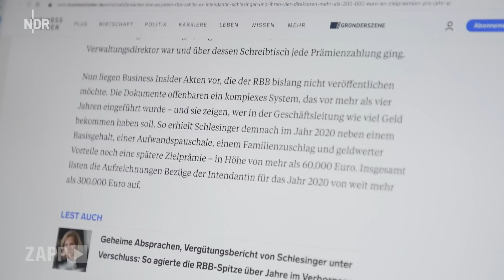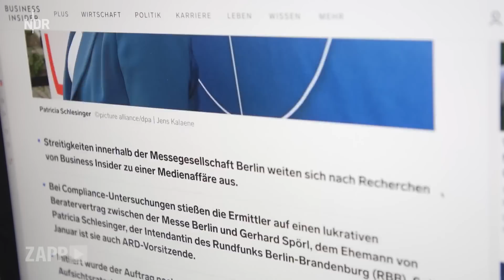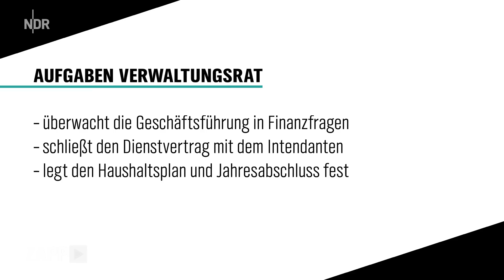ZAPP Spezial: Der Fall Patricia Schlesinger und die Folgen | NDR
Die Vorwürfe gegen Ex-RBB-Intendantin Patricia Schlesinger und ihren Chefkontrolleur Wolf-Dieter Wolf haben die ARD erschüttert. Wie konnte es dazu kommen, dass fragwürdige Beraterverträge, dienstlich abgerechnete Abendessen in der Privatwohnung und eine luxuriöse Büro-Ausstattung offenbar weder im RBB selbst noch in den Aufsichtsgremien auffielen?

ZAPP berichtet in einer Sondersendung über den Fall Patricia Schlesinger und seine schmerzhafte Aufarbeitung: Vor allem bei den Mitarbeitenden des RBB sitzt der Frust nach den Sparrunden der vergangenen Jahre tief, das zeigt eine Reportage aus dem Innern des Senders. In einer dreistündigen Generalversammlung wurde der Rücktritt der gesamten Geschäftsleitung gefordert, wie aus einem Mitschnitt hervorgeht, der ZAPP vorliegt.

In beispielloser Klarheit haben RBB Journalistinnen und Journalisten ihre eigenen Chefs im Programm ins Verhör genommen, nachdem wochenlang vor allem die Redaktion des Business Insider immer neue Vorwürfe veröffentlicht hatte. Chefredakteur Kayhan Özgenc berichtet bei ZAPP von der Recherche und der fragwürdigen Nähe zwischen Schlesinger und ihrem Verwaltungsratschef Wolf.

Im NDR war Patricia Schlesinger lange Leiterin des Programmbereichs Kultur. ZAPP fragt NDR Sprecherin Barbara Jung, welche Vorgänge nun noch einmal genau untersucht werden - und mit welchem Ergebnis.

Interims-ARD-Chef Tom Buhrow hat unterdessen angekündigt, die Ausstattung der Aufsichtsgremien zu überprüfen. Aber wie können die Rundfunkräte und Verwaltungsräte in die Lage versetzt werden, die mächtigen Senderspitzen effektiv zu kontrollieren? Darüber spricht ZAPP mit Prof. Wolfgang Schulz, Direktor des Leibniz-Instituts für Medienforschung sowie mit dem Medienjournalisten und Vorsitzenden des DJV Brandenburg-Berlin, Steffen Grimberg.

00:00 Der Fall Schlesinger
01:28 Business Insider
05:53 Medienjournalist Steffen Grimberg
09:39 Inside RBB
19:48 NDR-Sprecherin Barbara Jung
23:17 Rolle des Rundfunk- und Verwaltungsrats